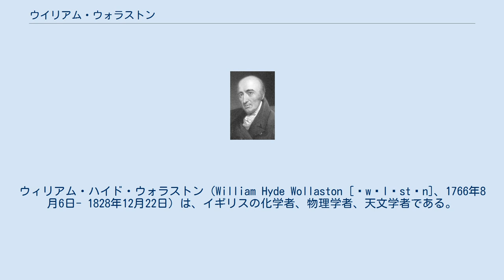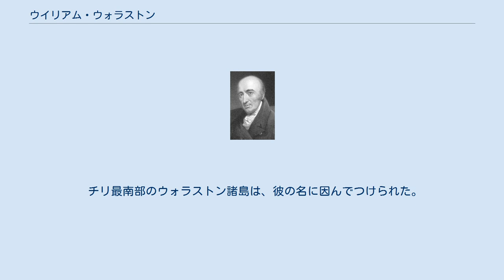ウイリアム・ウォラストン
ウィリアム・ハイド・ウォラストン（William Hyde Wollaston [ˈwʊləstən]、1766年8月6日- 1828年12月22日）は、イギリスの化学者、物理学者、天文学者である。
1803年にロジウム、パラジウムを発見した。
他に、1802年太陽光のスペクトルのなかに、太陽の元素により吸収されてできる暗線（フラウンホーファー線）のあることを見出した。
プラチナの精製法も開発した。
 ノーフォークのイーストドレアムに聖職者の息子として生まれた。
イギリスのケンブリッジで薬学をまなび、一時開業医となるが、1800年からは開発したプラチナの精製法による器具の販売の収入で、科学の研究に専念した。
 プラチナの鉱石を酸で処理し、不純物を除去した後、粉末冶金法に似た方法で展性のあるプラチナ金属を精製した。
プラチナ鉱石からパラジウムとロジウムを分離した。
パラジウムは、1802年に発見された小惑星パラスから命名された。
ロジウムはロジウムのつくる塩がばら（ローズ）色であることから命名された。
 1809年、タンタルとニオブを同じ元素と見なし、統合したが、後に誤りと判明した。
 太陽スペクトルの研究、木星の観測などの天文学的活動のほか、光学装置ではカメラ・ルシダを発明し、ウォラストン・プリズムにも名前を残している。
晩年は電気モータの研究も行っている。
 1793年から王立協会の会員となり、1820年には会長に選ばれた。
 生前には地質学との関わりはほとんどなかったが、遺言によって優れた業績をあげた地質学者を顕彰する「ウォラストン・メダル」が創設されている。
 チリ最南部のウォラストン諸島は、彼の名に因んでつけられた。